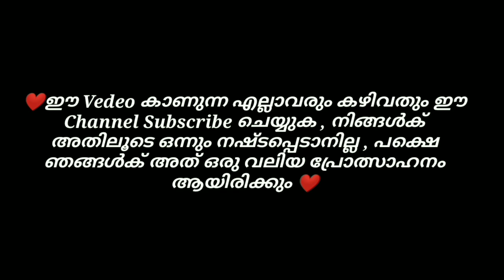"🔥 പ്രതികാരം 🔥" A Free Fire Short Film // Heart Touching Story 😥 // Malayalam // PART 2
New vedeo. ❤

Maximum Share Gooys.

FF NAME  : KOMBAN 007 /

PHONE      : REDMI  8 ( Adjest )

Guild         :    OORBY 007

GUILD LEADER  : PRANAV YT

ROAD TO 10 K. ❤